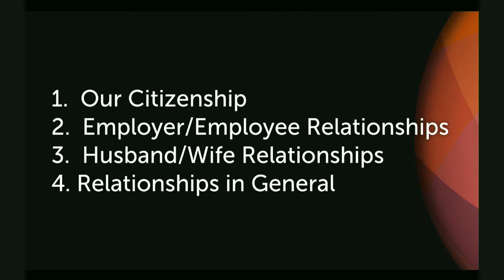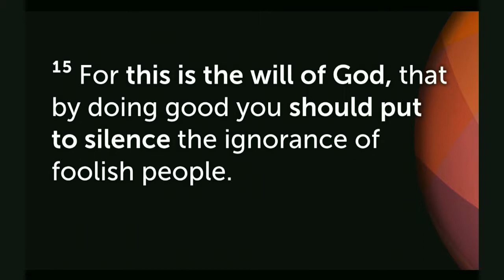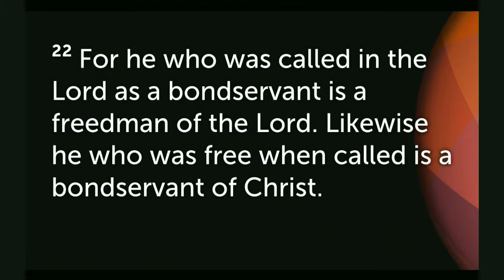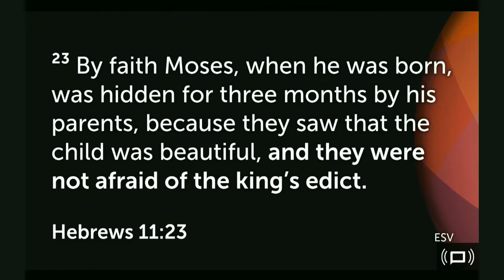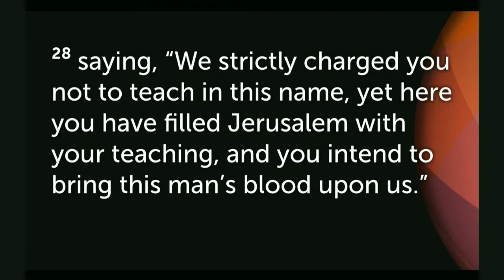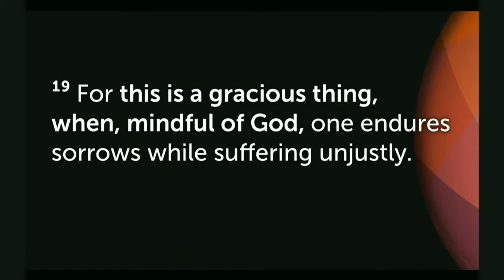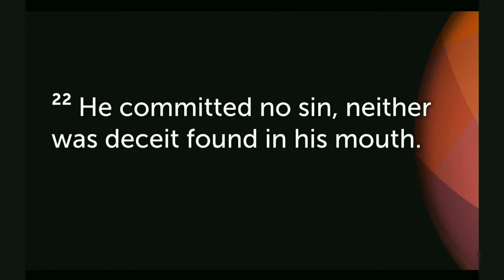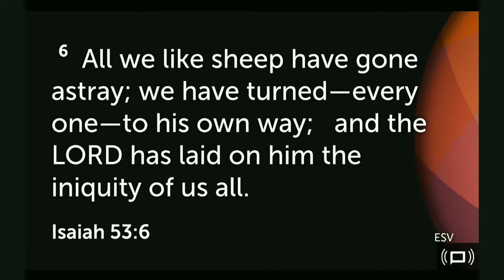Submission & Suffering - Pastor Sal Roggio 7/22/18